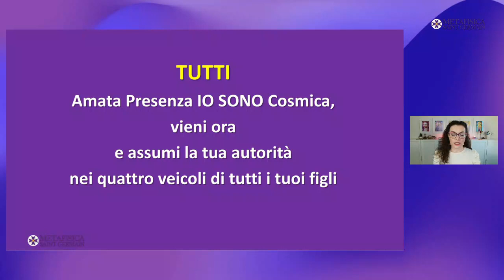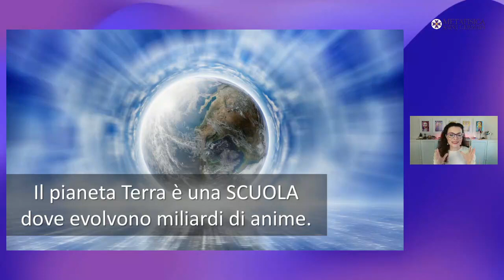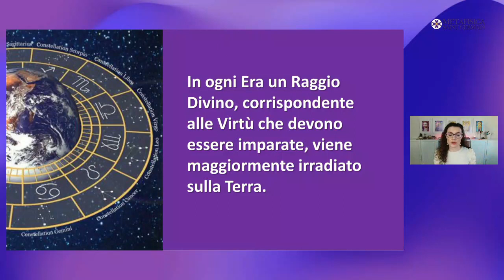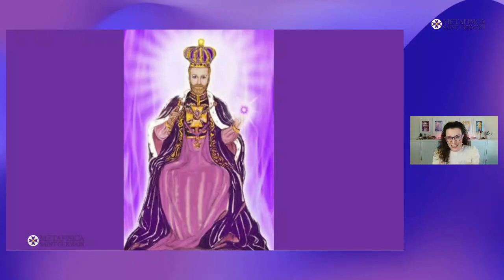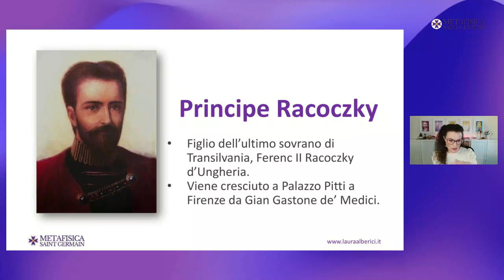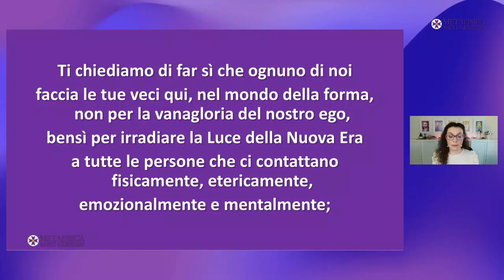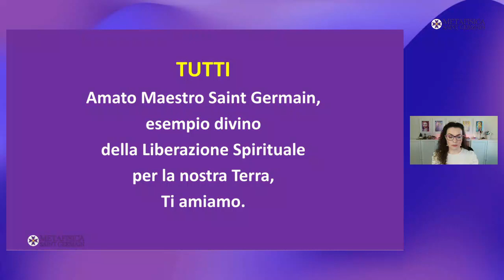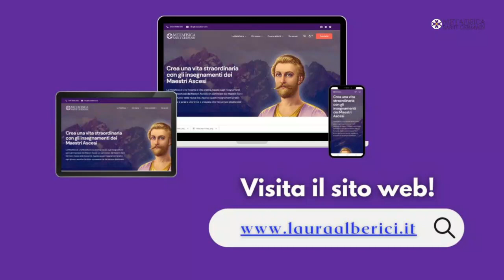Maestro Saint Germain - Anniversario 1° maggio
✨ SCOPRI LA METAFISICA dei Maestri Ascesi e come può migliorare la tua vita:

ANNIVERSARIO 2023 DEL MAESTRO SAINT GERMAIN
Il 1° maggio è una data speciale per tutti gli studenti di Metafisica, perché celebriamo l'anniversario dell'incoronazione del Maestro Saint Germain come Avatar e Re dell'Era dell'Acquario. Il 1° maggio 1954 il Maestro Saint Germain è stato incoronato a Shamballa, il luogo più sacro della Terra, alla presenza dell'allora Signore del Mondo Sanat Kumara e di tutta la Fratellanza Bianca.
In quel momento erano presenti anche tutte le anime di coloro che hanno scelto di giurare fedeltà al Maestro, per creare la nuova Età Dorata. Se stai leggendo, significa che anche tu eri presente in quella celebrazione e che la tua anima ti sta portando dove hai scelto di essere.
In questo incontro celebriamo l'anniversario parlando del Maestro, delle sue incarnazioni e dei grandi doni che ha fatto all'umanità. Facciamo alcune pratiche metafisiche per invocare il Maestro ed entrare in contatto con la sua energia. Concludiamo con l'invocazione alla Fiamma Violetta trasmutatrice, la cui conoscenza ci è stata donata dal Maestro per permetterci di liberarci del pesante karma che blocca la nostra evoluzione spirituale.